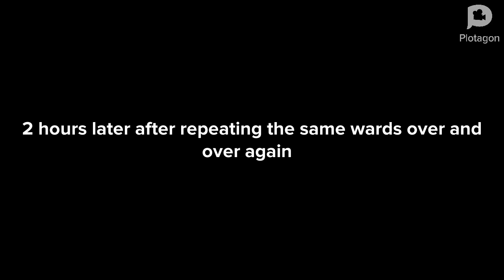Winifred and diarrhoea die after being the world’s oldest mother and sun in Jim town